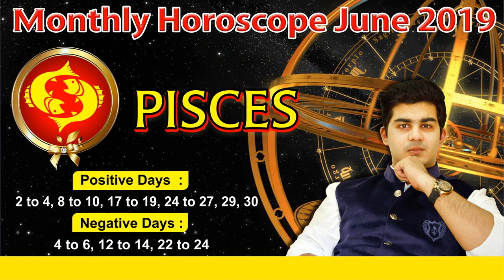MEEN RASHI / PISCES Rashifal | Predictions for JUNE 2019 | Monthly Horoscope | Mohit Shrimali